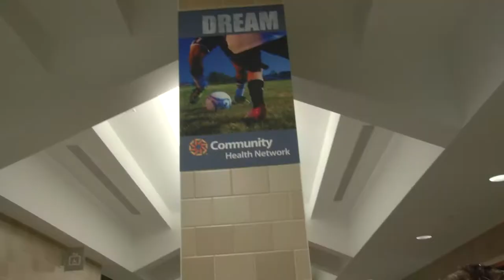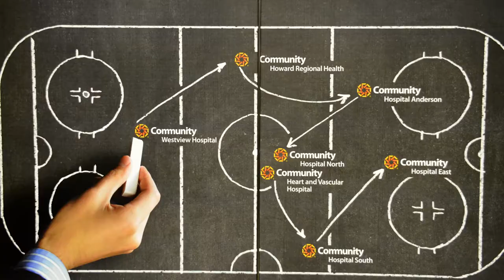Indy Fuel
Indy Fuel joined forces with Community Health Network to sponsor FanFest on Friday, October 17 before the Fuel's inaugural game.

Fans enjoyed live music, a photo booth and more!

Learn about the relationship between the Indy Fuel and Community Health Network